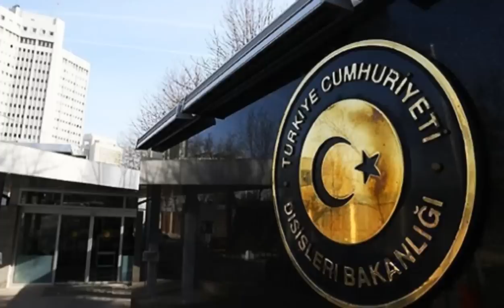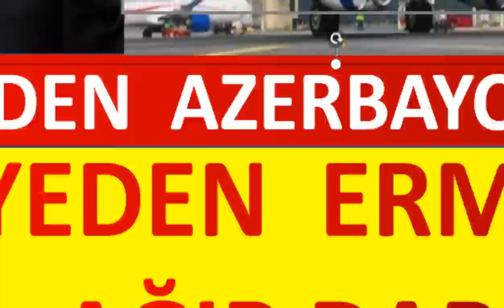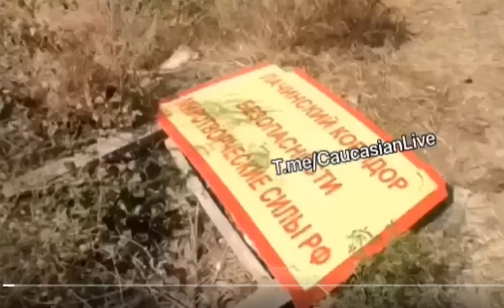TÜRKİYEDEN ERMENİSTANA AĞIR DAARBE TÜRKİYEDEN LAÇİN MESAJI